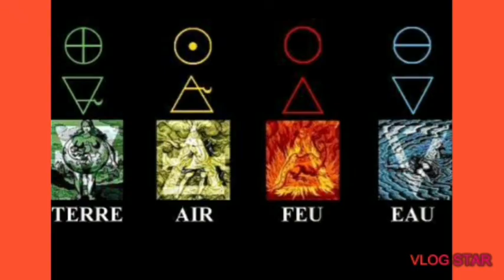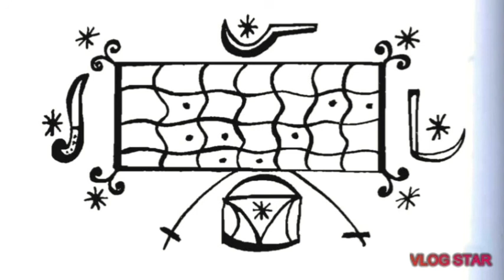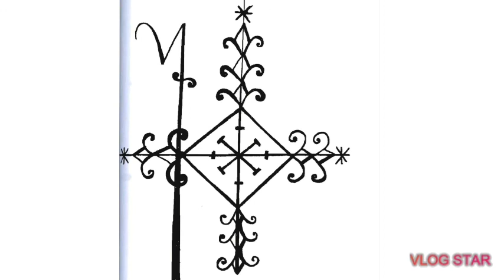ESKÒT LWA YO DAMBALA WÈDO